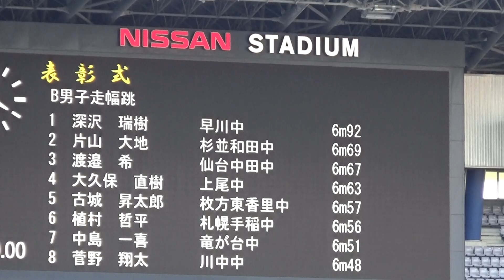2018 JO3日目 B男子走幅跳 表彰②